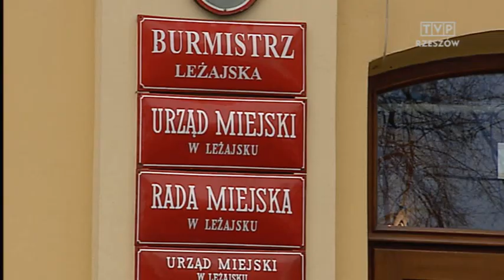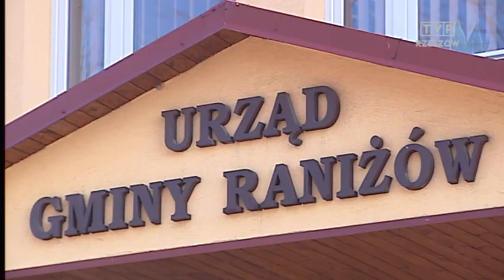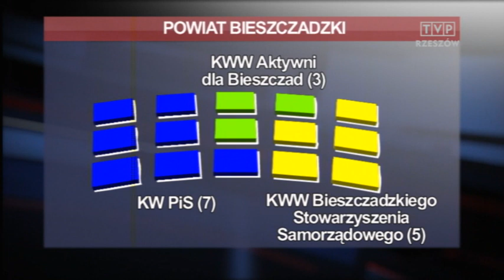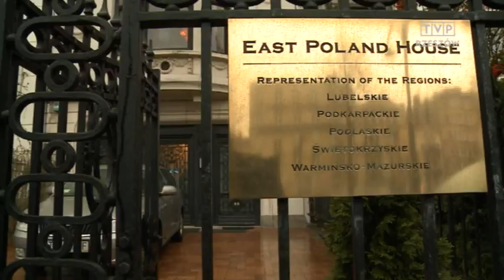Aktualności 4.12.2014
Dzisiaj w AKTUALNOŚCIACH: kierowca autobusu MPK uratowała życie pasażerowi, rektorskie uznanie dla aktywnych studentów i powyborcze układy w radach podkarpackich powiatów.